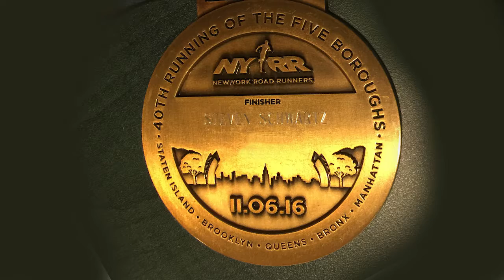Steven P. Schwartz Runs NYC Marathon 2016